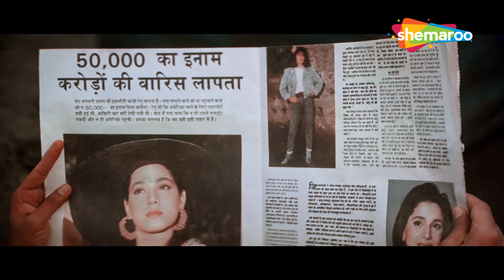तुम्हे हमारे बच्चों की कुछ पड़ी ही नहीं है.. में अकेली ही देख रही हु सब | Salman Khan Movie | Neelam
फिल्म का नाम : एक लड़का एक लड़की (1992)
कलाकार : सलमान खान, नीलम, अनुपम खेर
द्वारा निर्देशित: विजय सदाना
निर्माता: डी.डी.यांडे

Movie Name : Ek Ladka Ek Ladki (1992)
Cast : Salman Khan, Neelam, Anupam Kher
Directed by : Vijay Sadanah
Produced by : D.D.Yande

एक लड़का एक लड़की (1992) :-
जब रेणुका अपने चाचा को उसके परिवार की संपत्ति लुटाते हुए रंगे हाथ पकड़ती है, तो वह उसे मरवाने की कोशिश करता है। हालाँकि, वह बच जाती है और उसे न्याय दिलाने की कसम खाती है।

Ek Ladka Ek Ladki (1992) :-
When Renuka catches her uncle red-handed squandering her family's wealth, he tries to get her killed. However, she escapes and vows to bring him to justice.